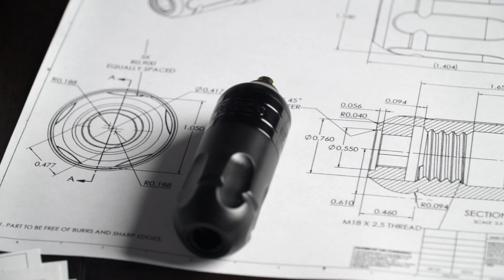Bishop Behind the Scenes Presents: The Wand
BIG news, Bishop Family!

The first 500 WANDS will be released on Monday, July 1! 🎉(UPDATE: Click here to grab your WAND

Over 4 years in the making…endless prototypes…countless motor testing…tons of blood, sweat, and tears…

And feedback from artists all around the world.

The design process took long, and we apologize for the delay. But we assure you that it was not in vain. Perfection can’t be rushed. 😉